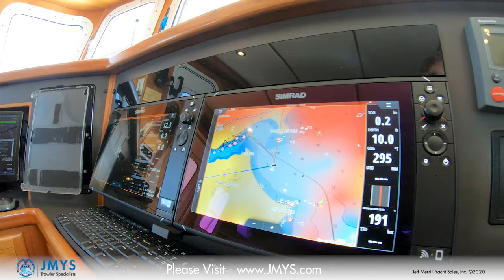NORDHAVN 40 Trawler – [Talk Through Tour] – SOLD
SOLD! Congratulations and safe travels to the new owners.

Nordhavn 40 - Sea Trek is an ocean ready, full displacement trawler that can truly travel to almost any place you can imagine.  The Nordhavn 40 design is the smallest passage maker built by PAE.  A sistership completed a 26-week circumnavigation in 2001.  The Nordhavn 40 platform is solid, stable, and capable - engineered to safely take you across the ocean or along the coast in an economical package that has no equal in this size and price range.

Saloon: 01:23
Galley: 02:04
Lower Level: 02:55
Head: 03:10
Guest Stateroom: 03:38
Owners Stateroom: 03:54
Engine Room: 04:40
Pilothouse: 05:47
Foredeck: 07:18
Boat Deck: 08:18
Flybridge: 08:43
Cockpit: 09:10
Lazarette: 09:38

The 40 is the sixth design in the Nordhavn series.  She was conceived to create an entry level vessel that an adventurous couple could use to explore with an “out of the box” range of 3,000 miles.  Most of the people who buy a Nordhavn 40 are owner operators, whether new or seasoned they appreciate the generous interior accommodations (saloon and galley on the entry level, raised pilothouse and two staterooms with one head on the lower level) and seakindly ride through the water with home comforts and conveniences.

Sea Trek is a first generation (US built) Nordhavn 40 – hull 32 out of 44 produced in southern California by legendary cruising sailboat builder, Pacific Seacraft.   When this California builder faltered at hull 44,    PAE/Nordhavn shipped the tooling to the Nordhavn yard in China to continue production starting with hull 45 and differentiated the two versions in this series as Mark I US made, and Mark II China built.

The saloon is spacious because it is pushed out on both sides, no wasted space filled with rarely used walking side decks.  Sea Trek was ordered with the optional fly bridge, which provides an excellent outdoor area above the pilothouse for taking command underway or relaxing when at rest.

Following in the footsteps of the older and larger siblings that preceded her, the Nordhavn 40 established a production hallmark that set the standard for all Nordhavn models to follow.  Starting with highly polished tooling, she has a solid fiberglass hull layup with integrated swim platform.  The deck layout took advantage of many preferred features including a recessed anchor well on the bow, built-in deck boxes on the foredeck and a Portuguese bridge. Outside and up some steps, takes you to the boat deck and flybridge.  The dinghy is mounted aft (athwartships) and the mast supported boom is used to launch and retrieve the tender.

Nearly (70) Nordhavn 40s have been produced, approximately 44 in the US and 30 in China. The rising costs of materials and labor has pushed the new boat price for a well outfitted Nordhavn 40 into an uncomfortable territory. Fortunately, the quality construction and owner care supports a high residual value for brokerage (used) boats that have kept this model increasingly popular for nearly over two decades with no end in sight.

Jeff Merrill Yacht Sales, Inc. JMYS (licensed and bonded yacht brokerage in California and Florida).